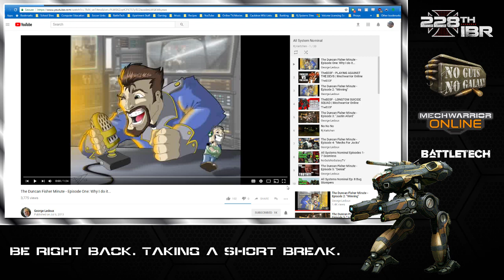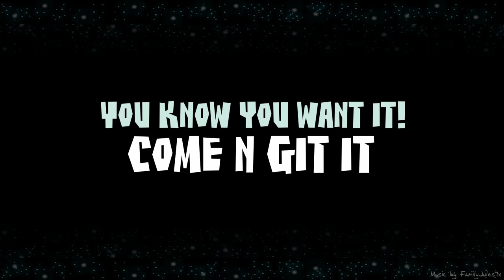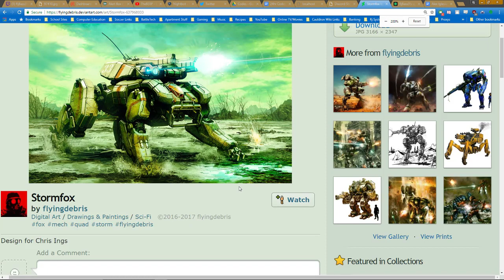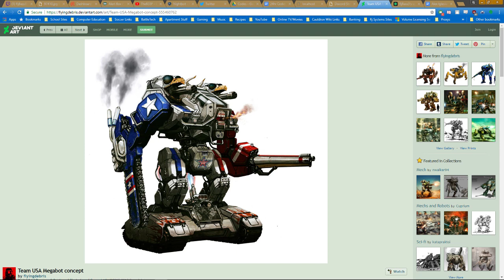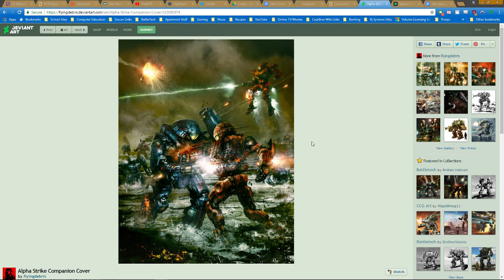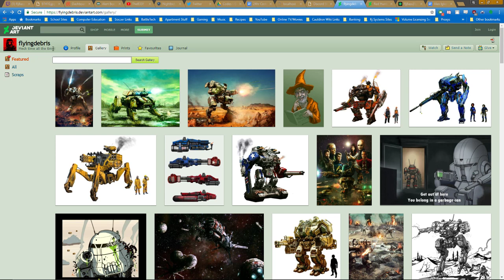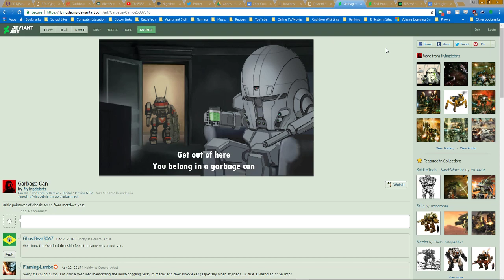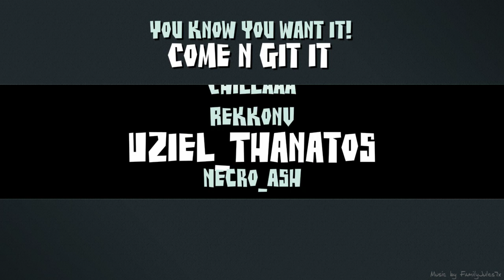Interview: Alex Iglesias